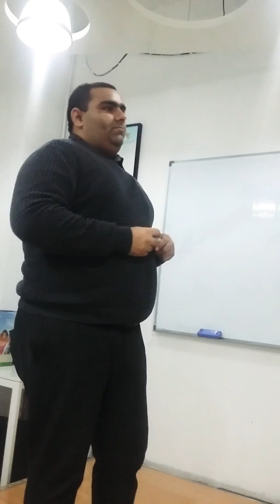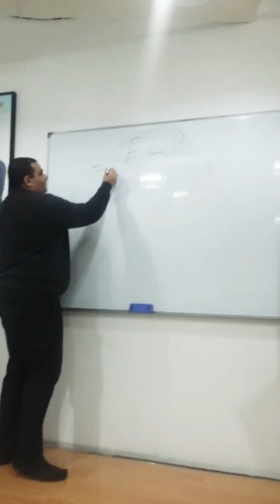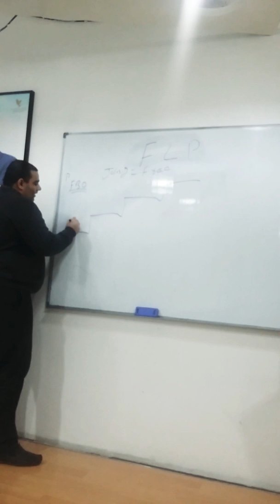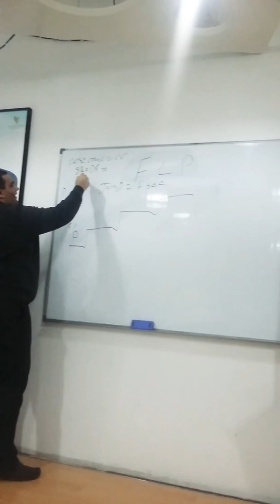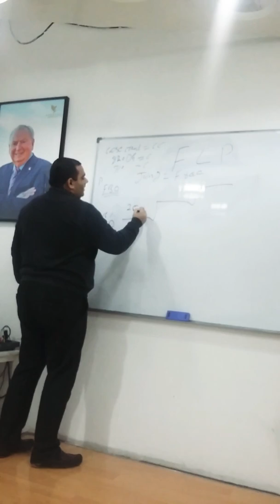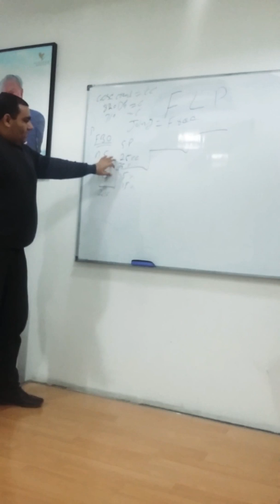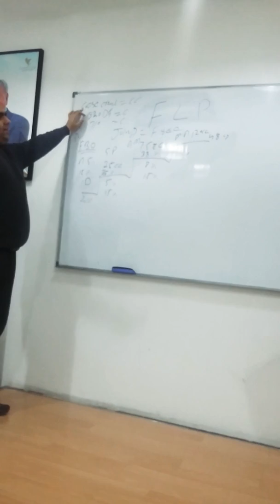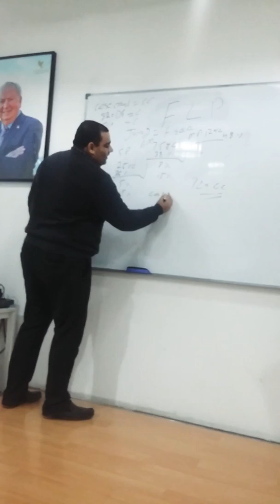Forever Living Business Presentation 2018Part1/FAHEEM RG+971552161784/World Best Products/Urdu/Hindi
FLP Business Presentation 2018 Part.1/Mr FAHEEM RG. World Best Products.
Good He-lath Good wealth.Every thing ave-labile in 1 Platform,

- This is Business Opportunity Presentation for Forever Living Products company presented by Manager Mr Faheem Afzal kamboh the company, explaining compensation plan, car incentives, traveling incentives and covering what Forever is all about.
This video answers some Frequently Asked Questions like,
What is Forever Living Products?
Who are the people of Forever?
When and from where Forever Living Started it's Business?
Which Products are offered by Forever?
Learn how millions of people have made a healthy and wealthy life around the world.home based business,
For More Detail and join Company Contact bay What sup.+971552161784